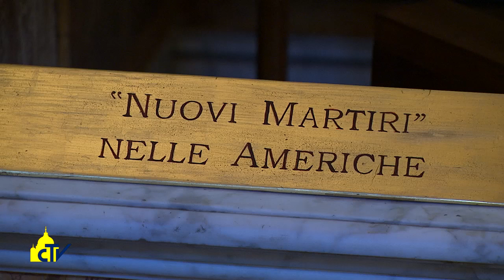Vatican Magazine "L’unità della Chiesa nel sangue dei martiri" 28.04.2017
La Chiesa ha bisogno dei santi di tutti i giorni: sono il sangue vivo della Chiesa e la portano avanti. Lo ha ricordato il Pontefice, celebrando la Liturgia della Parola in memoria dei “Nuovi Martiri” del XX e XXI secolo.